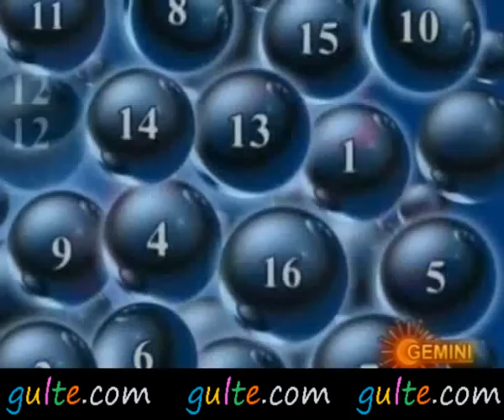Gulte.com - Nuvvu Nenu Gemini Tv Game Show Episode - 06 Part - 3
Nuvvu Nenu Game Show,Nuvvu Nenu Gemini Tv Game Show,Nuvvu Nenu,Udayabanu Nuvvu Nenu Game Show,Gemini Tv Game Shows,Gemini Tv Programs,Telugu Cinema News,Telugu Movie News,Udaya Bhanu